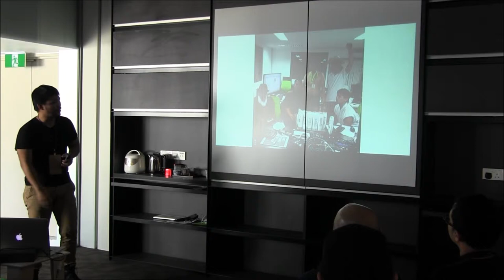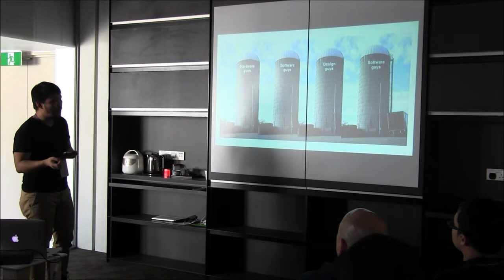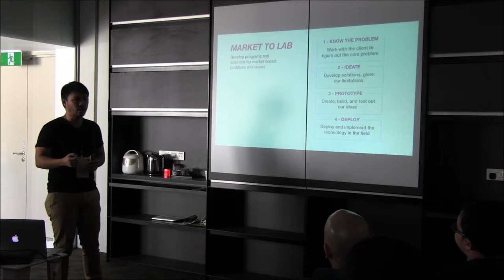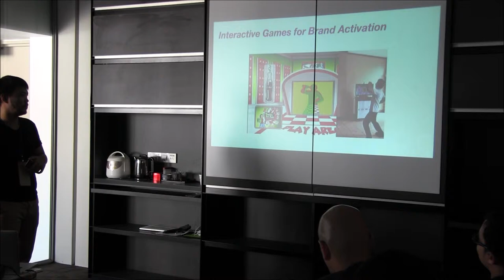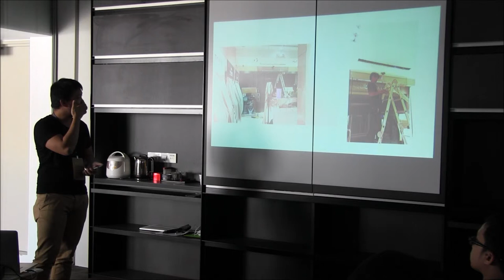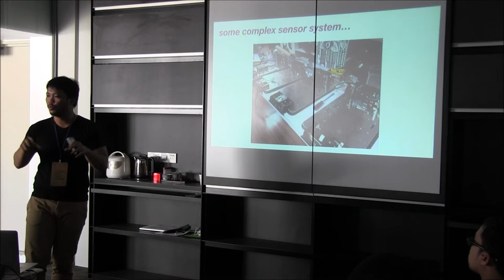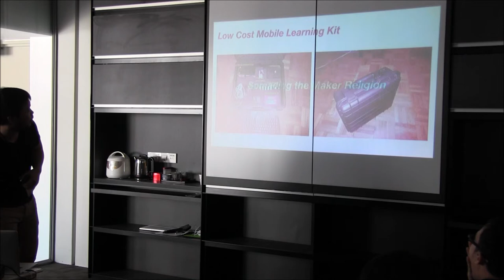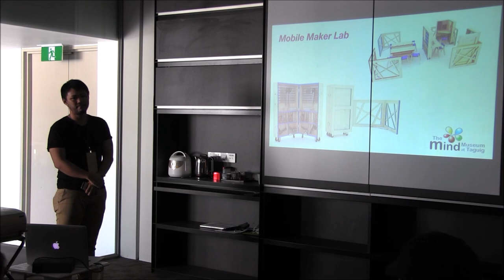Sustaining a makerspace style R&D Startup Company by Nikko Torcita from AWESOMELAB INC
Nikko Torcita from AwesomeLab talks about Sustaining a makerspace style R&D Startup Company @ innovASEAN South East Asia Makerspace Summit.